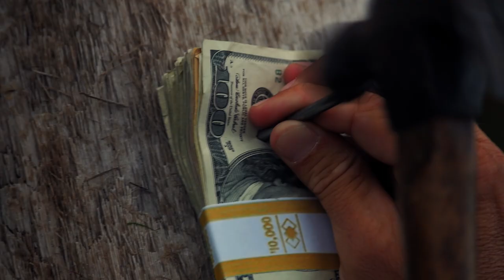The Race to Alaska – OFFICIAL TRAILER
The Race to Alaska - AVAILABLE WORLDWIDE NOW!

Daring, adventurous, and surprisingly funny this feature length documentary explores the extreme and impressive individuals who accept this utterly unique challenge.

Described as “the Iditarod on a boat with a chance of drowning or being eaten by a Grizzly bear,” this epic endurance race attracts the intrepid and unhinged who find their edge along a coastline that is as punishing as it is beautiful.

Director: Zach Carver
Writers: Zach Carver & Greg King
Editor: Greg King
Producers: Ian Morland, Liv von Oelreich & Zach Carver
Executive Producers: Louise Runge, Leandro Marini